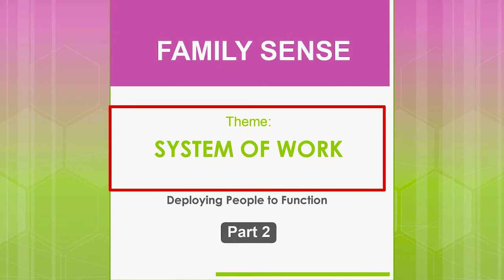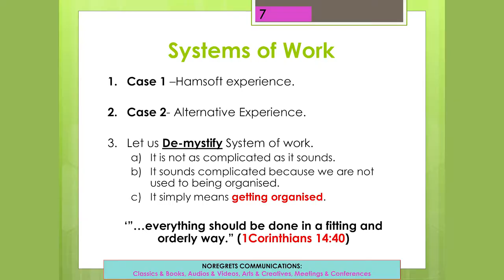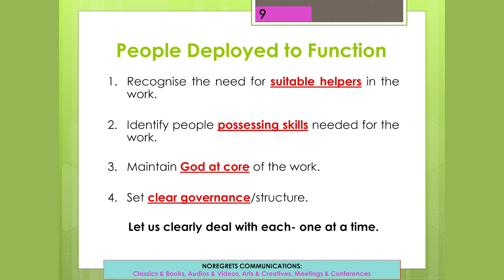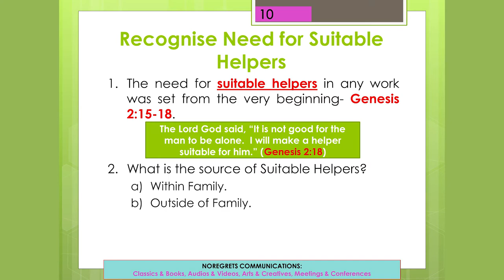System of Work PART 2 | Family Sense, 16th Session | 13th August 2022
Deploying People to Function  PART 2

Family Sense
is dedicated to equipping every man,  every woman, every husband, every wife  and the entire generation with practical wisdom concerning all matters of family and marriage